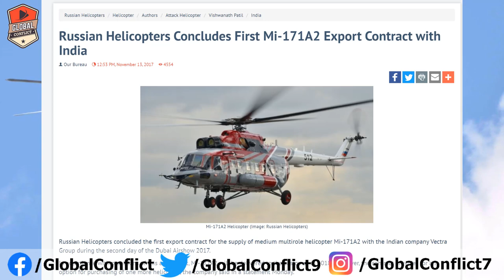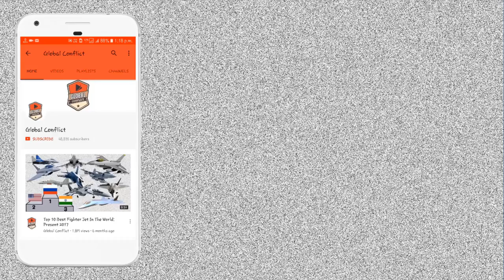क्या India Russia से Mi-171A2 Helicopter खरीद रहा है?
Russia’s Ulan-Ude Aviation Plant Training Center under Russian Helicopters has completed training Indian pilots on how to operate and maintain the Mi-171A2 helicopter.

The Mi-171A2 received a certification validating the rotorcraft’s export in India in late 2020. The company said first of these helicopters meant for the country has already been built.

The foreign experts studied the aerodynamics of the Mi-171A2, its design and technical operation, avionics, the VK-2500PS-03 engine with its integrated digital control system and the auxiliary power unit, Rostec said in a release recently.

Each of the Sky One Airways LTD personnel received an established certificate for passing the training. Among the trainees there were also specialists from the Indian Directorate General of Civil Aviation, who conducted a preliminary inspection of the training center for its validation.

"During crew training, special attention is paid to the procedure and rules for operating cockpit systems and avionics, various details concerning piloting techniques, aerodynamics and dynamics of the helicopter flight, as well as crew resource management (CRM) and airborne communications. Along with the theoretical part of the program, each technical specialist also passed practical training in operational and routine maintenance," said the Managing Director of U-UAP Leonid Belykh.

The training program for Indian pilots included additional focus on operating procedures in non-standard and emergency situations, as well as for maneuvering the helicopter out from a difficult spatial position.

Russian Helicopters’ Mi-171A2 has received a certification validating the rotorcraft’s export in India and Columbia.

“The Department of Civil Aviation of India has confirmed that the standard design of the Mi-171A2 helicopter meets the requirements of the country's civil aviation (CAR). A validated type certificate for the Mi-171A2 has also been issued by Colombia's Special Civil Aviation Administration Unit (UAEAC),” the company said in a statement Friday.

In October, the helicopter’s new VK-2500PS-03 turboshaft engine (modification of VK-2500 engine) was certified to power the Mi-171A2 by India. The main design difference between the two engines is the presence of a digital control system such as FADEC in the new one. The overhaul and designated resource of this engine is two times higher than that of its predecessors. VK-2500PS-03 gives helicopters fundamentally new opportunities for their operation in high-altitude regions and areas with a hot climate. Its installation on a civilian Mi-171A2 helicopter is considered as a basic application of the engine.

The first of these helicopters meant for New Delhi has already been built at the Ulan-Ude Aviation Plant, the company said.

Russian Helicopters aims to get the validation in China, South Korea, Brazil, Mexico, Peru and several other countries.

Mi-171A2 design has 80 upgrades against the basic model, the Mi-8/Mi-17 helicopter family. The chopper has digital controls, and is distinguished by a new carrying system against Mi-8/Mi-17 family.

The company claims to have increased the maximum speed and payload of the Mi-171A2 by 10% and 25% respectively, owing to the X-shaped anti-torque rotor and the main rotor with composite blades of upgraded aerodynamic shape.